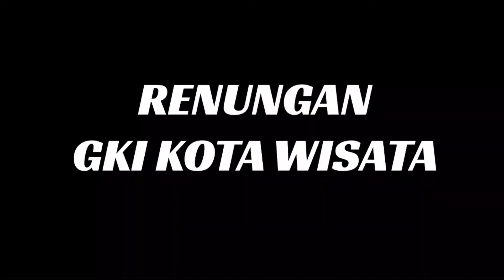COMPASSION Part #2 | Renungan Pdt. David Roestandi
Umat yang terkasih dalam Yesus Kristus, pada renungan kali ini saya mengajak kita sebagai sebuah komunitas gereja harus melakukan sesuatu. Di dalam keadaan seperti, kita yang mempunyai kelebihan diberikan kesempatan untuk menjaga keseimbangan yaitu dengan membantu orang yang berkekurangan.  Apa yang bisa kita lakukan?

Selamat menikmati renungan yang dibawakan oleh Pdt. David Roestandi dari GKI Kota Wisata.

AYAT BACAAN: 2 KORINTUS 8:13-15